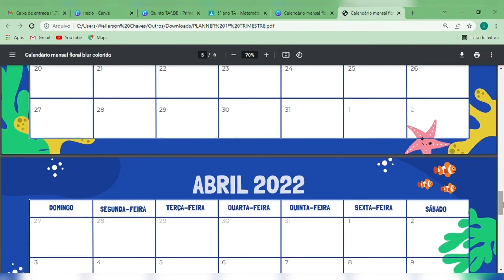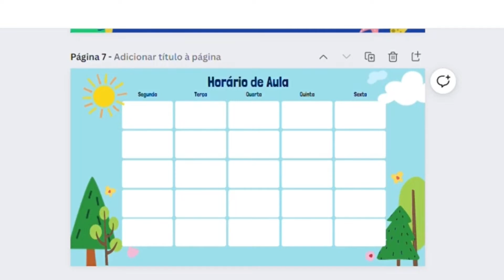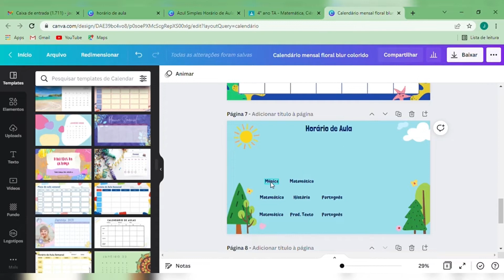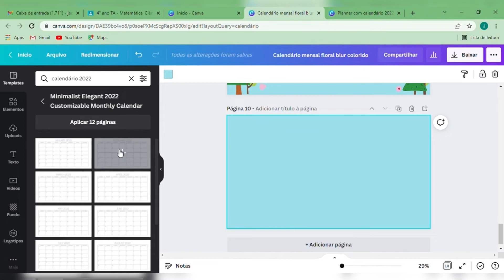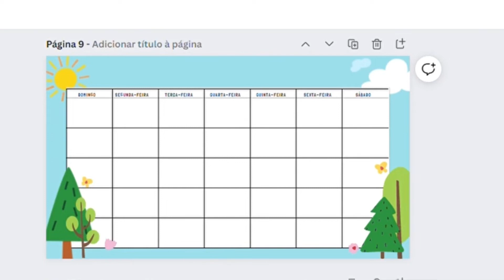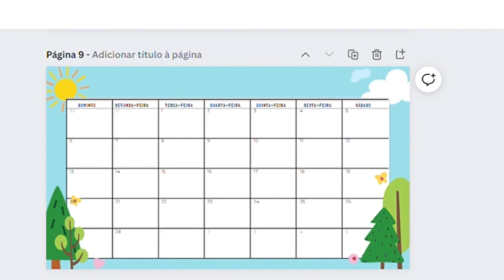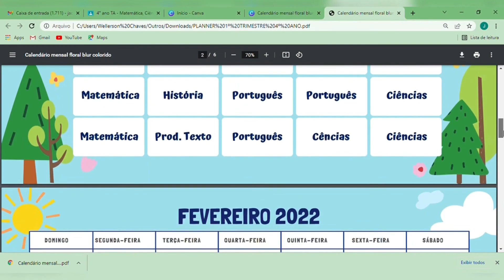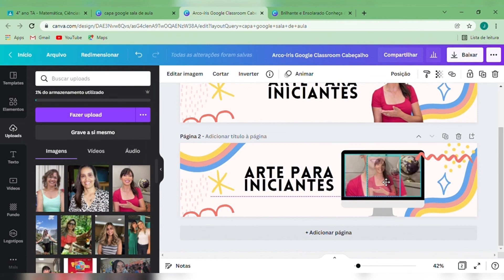Como fazer planner educativo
🎨 Como Criar um Planner Educativo no Canva + Capinha para o Google Sala de Aula
Quer organizar sua etapa letiva de forma prática e visualmente linda? 💻✨
No vídeo de hoje, eu ensino como criar um planner educativo completo usando o Canva Education, reunindo todas as informações importantes da etapa em um só lugar — ideal para professores e alunos!

Você vai aprender a montar:
📅 Calendário de atividades com provas e trabalhos
🕒 Horário de aula organizado e visual
🗂️ Cronograma da etapa com todas as atividades planejadas
🎨 E ainda: como criar uma capinha personalizada para o Google Sala de Aula, deixando o ambiente digital da sua turma com a sua identidade!

Tudo passo a passo, de forma simples, gratuita e com um visual encantador.
💡 Neste vídeo, você vai ver:

✅ Como usar o Canva Education para criar o planner
✅ Dicas para organizar as atividades e o calendário
✅ Como adicionar ícones, cores e elementos visuais
✅ Como exportar o arquivo e aplicar como capa no Google Classroom

👩‍🏫 Indicado para:
Professores, coordenadores e gestores escolares que desejam planejar suas etapas de ensino com eficiência e deixar o ambiente virtual mais bonito, organizado e acolhedor.

🌟 Dica extra:
O planner pode ser compartilhado com os alunos e famílias para facilitar a comunicação e manter todos informados sobre prazos e atividades!
Nesse vídeo também ensino como personalizar a capa do google sala de aula.